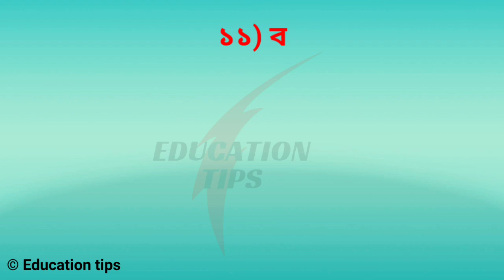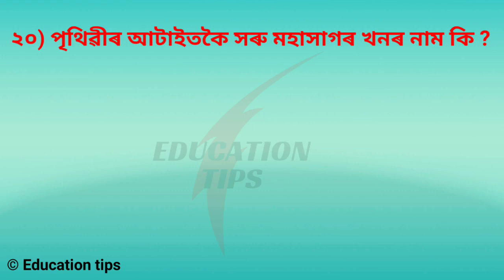GK Quiz 2021 / largest longest and smallest in world / GK question for Assam police SSC GD exam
GK Quick 2021 / largest longest and smallest in world / GK question for Assam police  SSC GD exam question

Assamese GK 2021 / Assam police Gk question  / Assam GK question / most important GK / Forest guard

Reasoning Tricks in Assamese | Missing number | For Assam police Ab ub forest guard SSC gd Railway

dictionary Number analogy | Reasoning Trick | Reasoning question | Assam police reasoning in Assamese ssc gd Percentage in Assamese
Maths / Assam police / Assam TET / percentage উলিওৱাৰ Shot tricks in Assam
Assam police ab ub | profit and loss in assamese | most important question | shot tricks in Assam
Time & Work - 01 Time and work shots Tricks in Assamese for Assam police Ab ub forest Guard APDCL
mirror image
Time & Work - 02 Time and work shots Tricks in Assamese for Assam police Ab ub forest Guard APDCL

Reasoning -10th  Reasoning for Assam police AB UB Counting figure Triangle  shots trick in Assamese  চিত্রটোত  ত্রিভুজ
Square root 1 to 99 shot Trick in 1 second in Assamese |Square of two digit number  বৰ্গ

Reasoning trick
Reasoning problem
Reasoning question
Reasoning short trick in Hindi